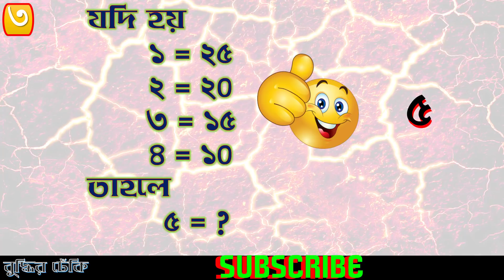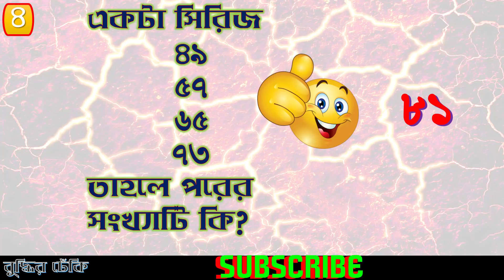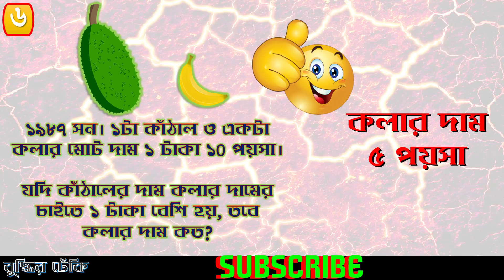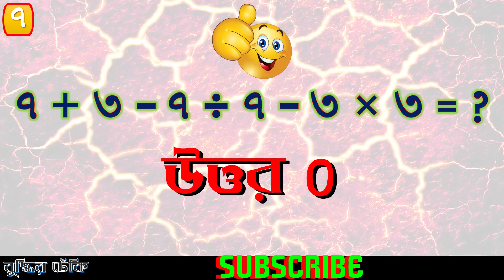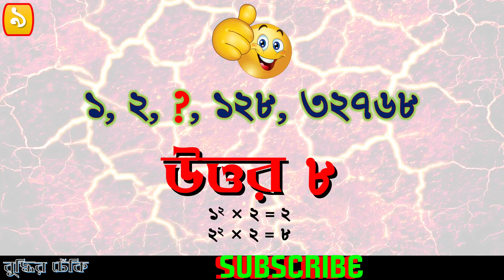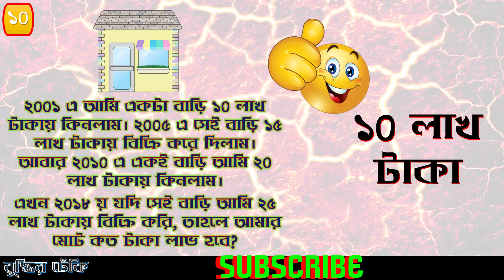10 Trick Math Puzzles Only For Genius With Answers 2 (অঙ্কের আতঙ্ক) Math Tricks #30 | Buddhir Dhenki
10 Trick Math Puzzles Only For Genius With Answer | অঙ্কের আতঙ্ক | Math Tricks | Buddhir Dhenki | বাংলা ধাঁধা | IQ Test | Maths Tips & Tricks | বাংলা মজার ভিডিও |বুদ্ধির ঢেঁকি

Part 2: আজকের ভিডিওতে আছে ১০টা অঙ্কের ধাঁধা যেগুলো, তোমার মাথা ঘুরিয়ে দেবে - শেষের তিনটি প্রশ্ন আরো অনকে বেশি কঠিন - কয়টা করতে পারলে, অবশ্যই কমেন্ট করে লিখে জানিও ...

10 Trick Math Puzzles Only For Genius With Answer | অঙ্কের আতঙ্ক | Math Tricks | Buddhir Dhenki